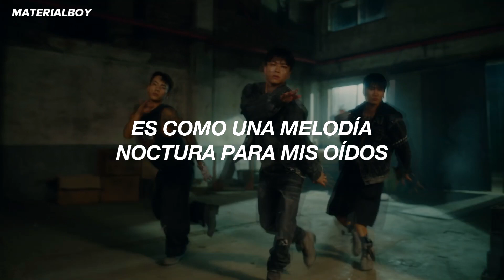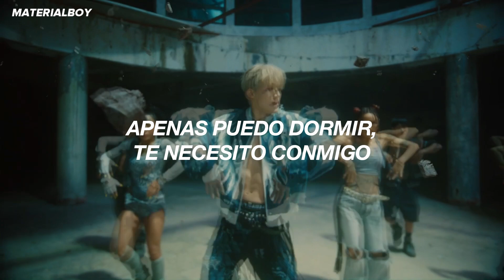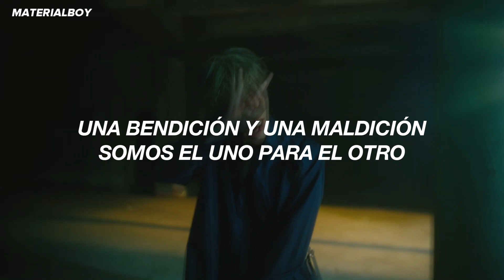B.I - Keep me up // Sub. Español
b.i keep me up español
b.i keep me up traducida al español
b.i keep me up mv sub español
b.i keep me up mv
b.i keep me up traducido
b.i keep me up letra
b.i keep me up en español
b.i keep me up lyrics
b.i keep me up audio
b.i keep me up color coded
b.i keep me up showcase
b.i keep me up dance practice
b.i keep me up subtitulado
b.i btbt sub español

B.I - Keep me up (traducción al español)
B.I - Keep me up (subtitulos al español)
B.I - Keep me up (spanish)
B.I - Keep me up (letra en español)
B.I - Keep me up (letra traducida)